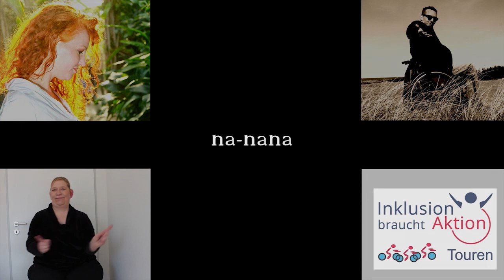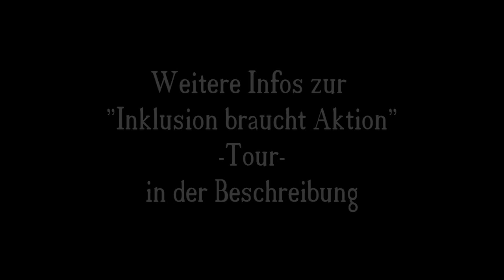Sittin´ Bull feat. MANJA & House of Riddim - Inklusion braucht Aktion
Dieser Song wurde von Sittin´ Bull, MANJA und House of Riddim für "Inklusion braucht Aktion" produziert.

Inklusion bedeutet "Zugehörigkeit".

Auch heute werden Menschen aufgrund einer Behinderung ausgegrenzt. Das betrifft zum Beispiel Kinder in Schulen aber auch Erwachsene im Berufsleben. Wir wollen mit "Inklusion braucht Aktion" einen sportlichen aber auch musikalischen Standpunkt setzen.

Zur Aktion "Inklusion braucht Aktion"

Die Stammfahrer Karl Grandt und Sven Marx fahren in 80 - 120 km Tagesetappen von Flensburg über Berlin, München und dann auf der „Via Claudia“- Route über die Alpen bis nach Rom, insgesamt ~ 2.400 Kilometer.
In den kooperierenden Städten werden vor dem morgendlichen Start mit deren politischen Vertretern Gespräche und Interviews geführt, Medienvertreter eingeladen und informiert und anschließend wird gemeinsam mit Freunden mit und ohne Handicap zur Stadtgrenze gefahren. Von dort aus fahren die beiden Stammfahrer weiter in Richtung nächstes Etappenziel.

Ronny Ziesmer, ehemaliger Kunstturner und heute ambitionierter Rennrollstuhl-Fahrer Kerstin Cristina Brachtendorf, erfolgreiche Radsportlerin Handicap/No Handicap,Lars Hansen, Paratriathlon Vize- Weltmeister, Hans-Peter Durst und Pierre Senska, beides erfolgreiche Paracycler u.a.m. sind Tour-Botschafter und einige von ihnen begleiten das Teilnehmerfeld etappenweise.
In Flensburg, Berlin und München finden öffentliche Events mit Sittin´ Bull statt, zu denen erfolgreiche und bekannte SportlerInnen eingeladen sind, ebenso hochrangige Politiker sowie Prominente aus Film und Fernsehen.

Beim Etappenstart in Berlin übergibt die Behindertenbeauftragte der Bundesregierung, Verena Bentele bei einem Event am Brandenburger Tor (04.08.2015) die "Inklusionsfackel" des "Netzwerk Inklusion Deutschland" an das Team. Die Fackel hat zu diesem Zeitpunkt bereits eine Tour durch alle deutschen Landeshauptstädte hinter sich. Verena Bentele und eine Polizeieskorte begleiten das Fahrerfeld anschließend bis zur Stadtgrenze. Benteles Tandem wird gesteuert von Olympiagewinnerin Ulrike Nasse-Meyfarth.

Die Fackel wird anschließend mit bis Rom, dem diesjährigen Ziel der Tour genommen, wo am 02.09. ein offizieller Empfang in der Deutschen Botschaft statt findet und anschließend eine Audienz beim Papst.

Zum Song:

Text und Gesang: Manja und Sittin´ Bull

Instrumental: House of Riddim

Mixing, Mastering und Audio/Video-Schnitt: Sittin´ Bull